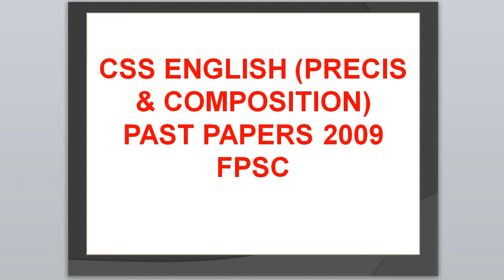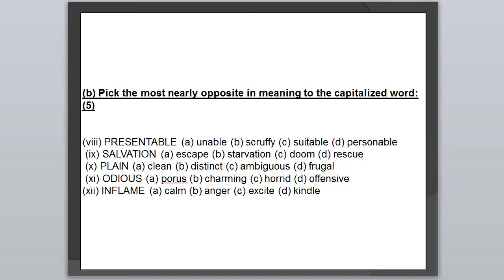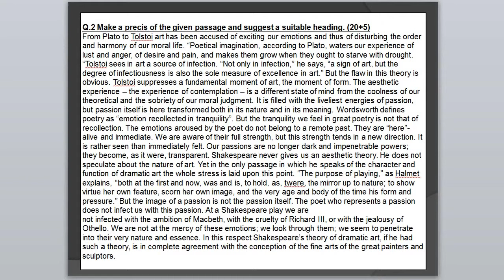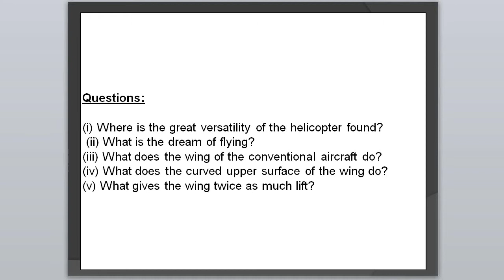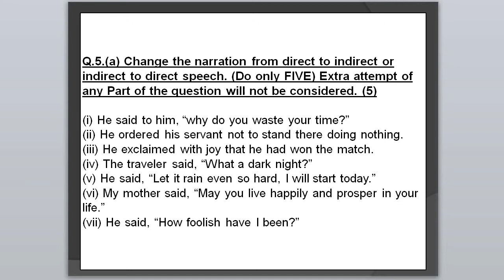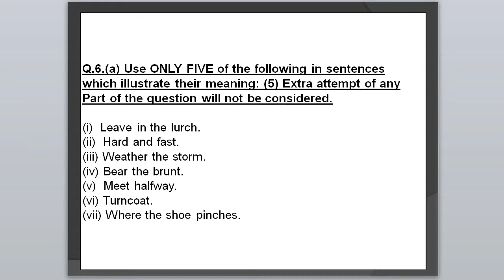Directs workforce management activities and sets performance goals and objectives accordingly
In this video, I have designed about past CSS English (Precis and composition) Past Paper 2009.